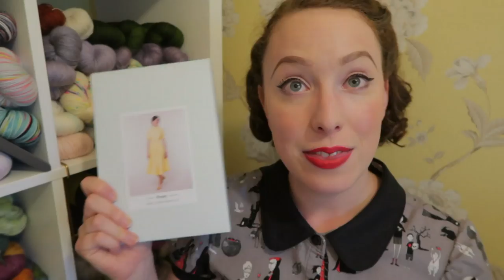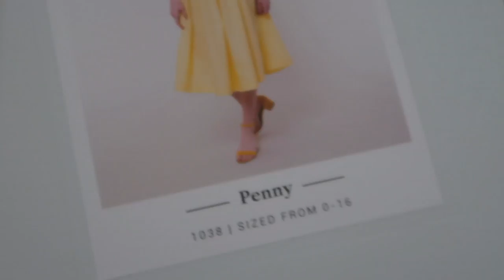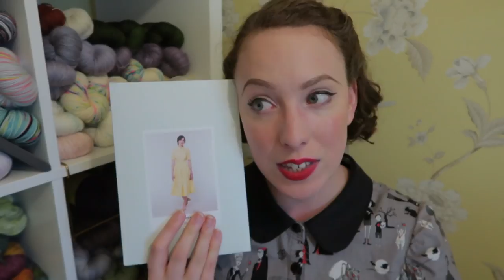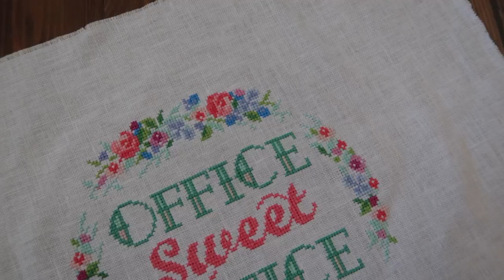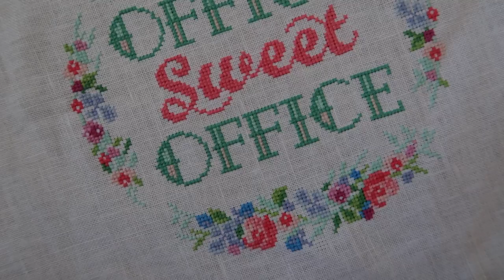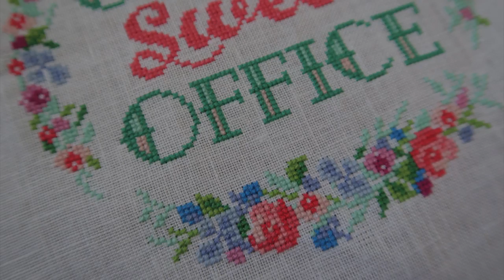Episode 72 | Guess Who's Back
Welcome to Episode 72 of Inside Number 23! “Guess Who’s Back"
Recorded Thursday 17th August 2017

KAL news

I am hosting a Harry Potter KAL for 2017! This is a year long knit along with the opportunity to win prizes every month and a special grand prize drawing at the end of the month.
or head over to the Ravelry group.

What Am I Wearing? (03:10)

This week I am wearing my Halloween version of the Robe Bleuet by Deer and Doe, originally made for our Halloween trip to Disneyworld last year.

What’s On My Needles? (04:48)

WIPs:

My Wickerwork Pullover by Michele Wang, knitted in Quince and Co Lark in the Honey colour way. This project has been languishing for months so I am thrilled that it is almost finished!

How Cold Is It? mittens by Drunk Girl Designs, knit in Tukuwool. If you look up this pattern bear in mind it includes some explicit language.

Stash Enhancements (19:38)

My stash enhancements this week are all sewing based. I picked up a copy of the new pattern by Colette: Penny. This is a beautiful shirtwaist dress with lots of different options. I also picked up some lovely mustard floral Cotton lawn to sew up my version of the dress. These were both purchased from Fabric Godmother online.

Resting Stitch Face (24:14)

This week I have completed my “Office Sweet Office” cross-stitch and started my “Feminist” cross-stitch. Both these designs are by Plastic Little Covers and you can see a full selection of their designs on etsy.

General Waffle (31:07)

In this week’s waffle I am joined by Emrys and we discuss a LOT of films we have see recently. The films and our rating are as follows:

Wonder Woman - 3 ½ and 4 stars
Spiderman - Homecoming - 2 and 2 stars
My Cousin Rachel - 4 and 4 stars
The Beguiled - 1 and 1 stars
Okja - 4 and 5 stars
War For The Planet Of The Apes - 5 and 5 stars
The Big Sick - 5 and 5 stars